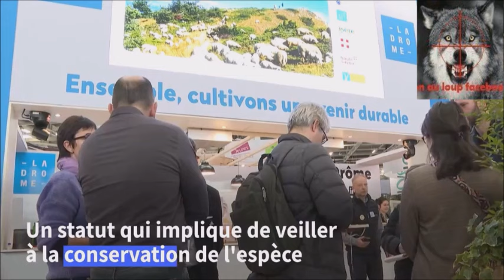Un assouplissement des règles d’abattage du loup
Les éleveurs ovins de la Drôme et les élus locaux, présents au Salon de l'agriculture mercredi, réclament un assouplissement des règles d'abattage des loups afin de mieux pouvoir protéger leurs cheptels. Le ministère de l'Agriculture a annoncé la mise en application du nouveau plan loup pour permettre la coexistence avec les activités d'élevage.